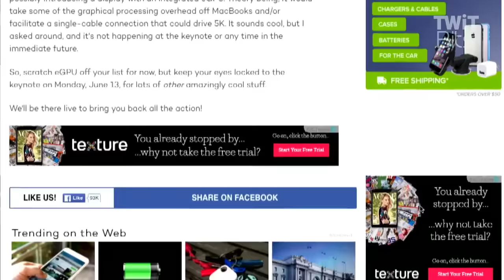Don't Expect Hardware at Apple's WWDC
Leo Laporte, Rene Ritchie, and Andy Ihnatko talk about what to expect from Apple's WorldWide Developers Conference on June 13, and that Apple will be focusing primarily on software.